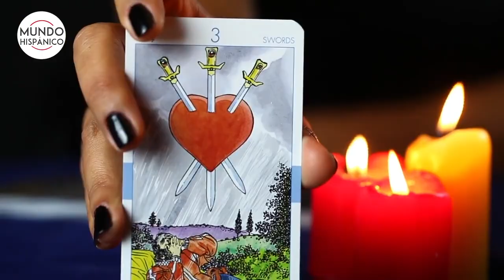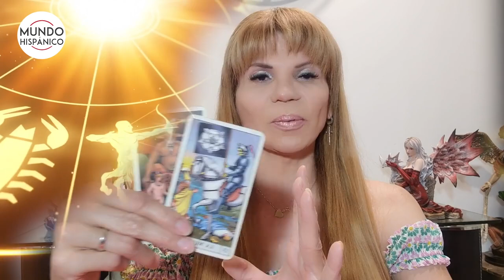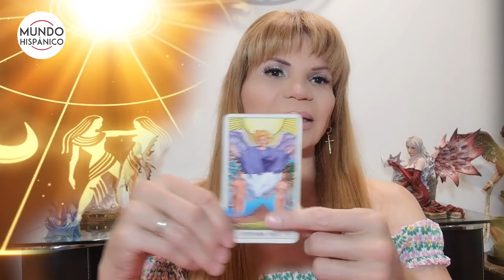Mhoni habla sobre la situación en Cuba Estados Unidos y los climas que se avisan Noticias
Tras las infernales temperaturas en el norte de Estados Unidos de los últimos días, ahora Mhoni Vidente, en exclusiva para Mundo Hispánico. anticipa algo peor en sus predicciones de la semana, incluyendo la situación que cada día se pone peor en Cuba, después de las manifestaciones que se han dado.